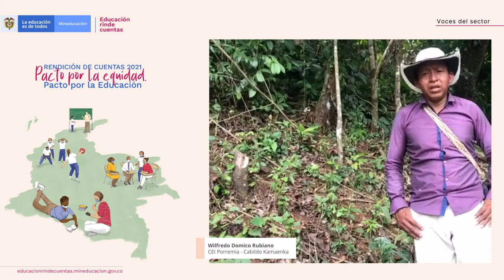10. Voces Indígenas Cabildo Kamaenka- Educación rinde cuentas